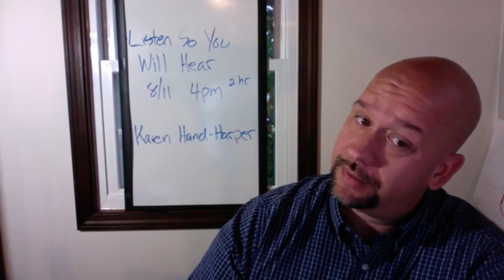Karen Hand-Harper: Listen so You Will Hear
Karen is teaching a two hour workshop at the 2017 NGH convention.